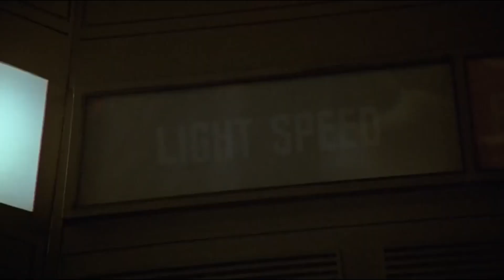Tesla "Ludicrous Speed"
Exclusive footage of Tesla's new Ludicrous mode

SallePierreLamy.com